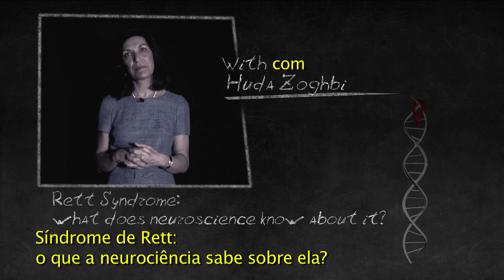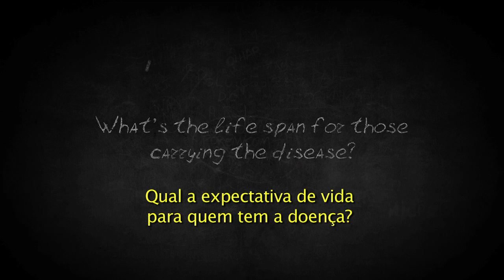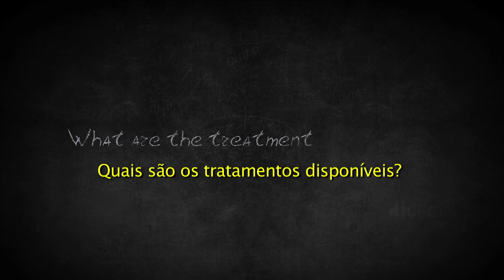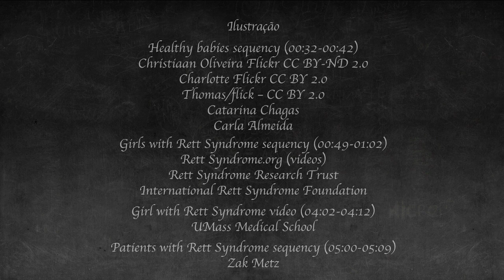BrainStorm - Síndrome de Rett / Rett Syndrome - Huda Zoghbi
Uma doença que afeta o funcionamento do cérebro e compromete a mobilidade física e a interação social de mulheres, a Síndrome de Rett é um desafio para a neurociência. No décimo episódio do BrainStorm, a pesquisadora Huda Zoghbi, que ajudou a identificar o gene associado à doença em 1999, apresenta um quadro geral da Síndrome de Rett, explicando seus principais sintomas e tratamentos e como ela compromete os neurônios de seus portadores. Zoghbi é professora do Baylor College of Medicine, pesquisadora do Howard Hughes Medical Institute e diretora do Jan & Dan Duncan Neurological Research Institute no Texas Children's Hospital.

A disease that affects brain function and compromises the physical mobility and social interaction of women, Rett Syndrome is a challenge for neuroscience. In the tenth episode of BrainStorm, researcher Huda Zoghbi, who helped identifying the gene associated with the disease in 1999, presents a general picture of Rett Syndrome, explaining its main symptoms and treatments and how it undermines the neurons of their carriers. Zoghbi is a professor at Baylor College of Medicine, an investigator at the Howard Hughes Medical Institute and the director of the Jan & Dan Duncan Neurological Research Institute at Texas Children's Hospital.